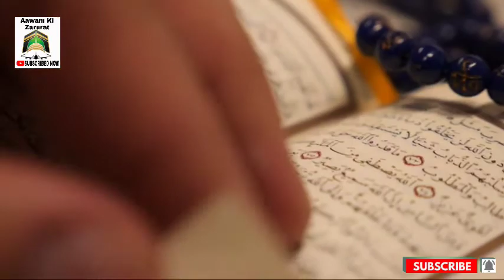भारत में तेजी से कोरोना वायरस क्यों बढ़ रहा है- by (Awam Ki Zarurat)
Assalamu Alaikum Dosto Aaj hum Aap sabke liye khubsurat video lekar Kya Haiagar video pasand Aaye To hamare video ko like Karen share Karen aur hamare channel ko subscribe; Taki aane wali har video sabse pahle aap tak pahunche

By .
             Awam Ki Zarurat

MD AFTAB ALAM